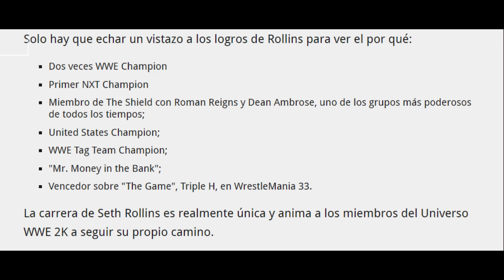WWE2K18: PRIMER TRAILER y SETH ROLLINS ES LA PORTADA!!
WWE2K18 TRAILER OFICIAL Y SETH ROLLINS ES LA PORTADA OFICIAL | NOTICIAS WWE2K18

Por fin ya tenemos noticias de el tan ansiado WWE2K18!!!
Que opinan de la portada?? Saludos :D